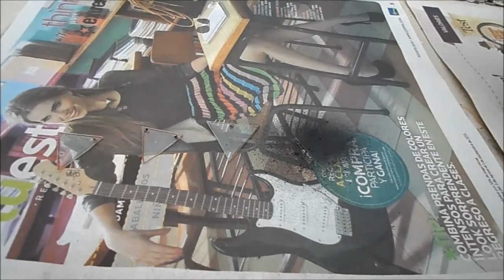Collar hecho con CD's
En este video les enseño a hacer un hermoso collar geométrico, hecho con un CD reciclado  shhhh!!! Si Reciclado, pero nadie se va a enterar porque está divino y super fácil de hacer.
Y comenten cuál de los modelitos les gustó más!